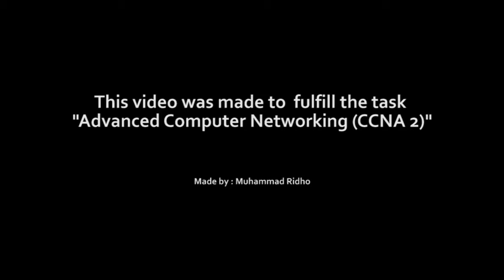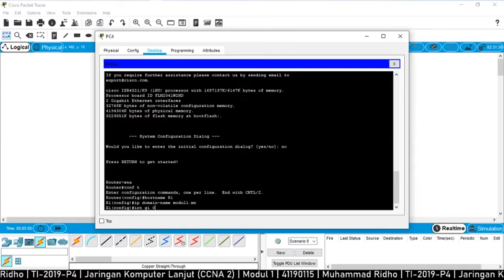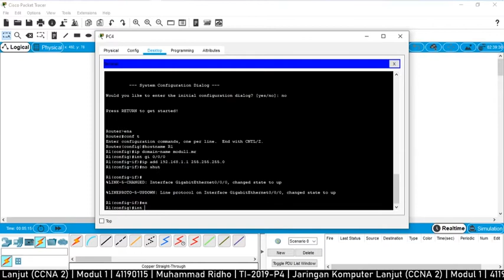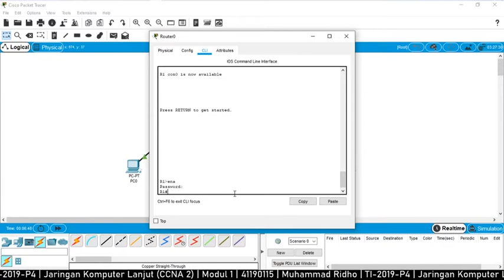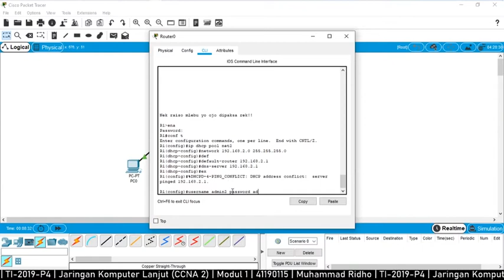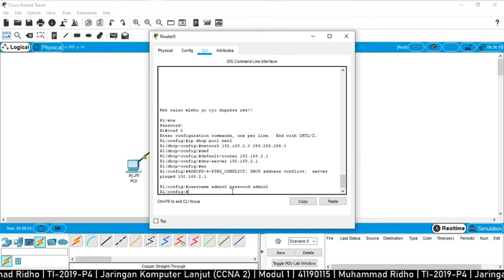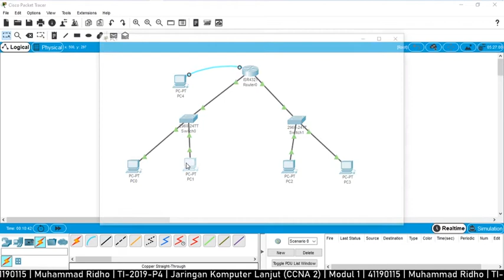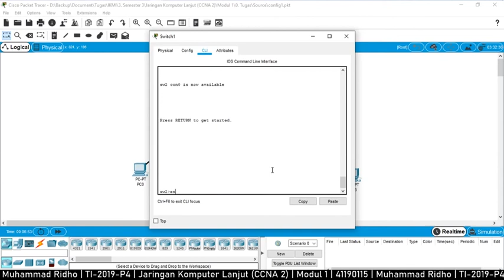Basic Configuration Router, Switch and SSH Cisco | Not Tutorial